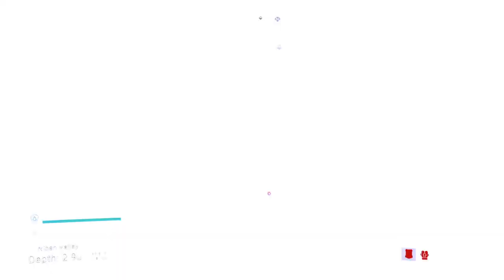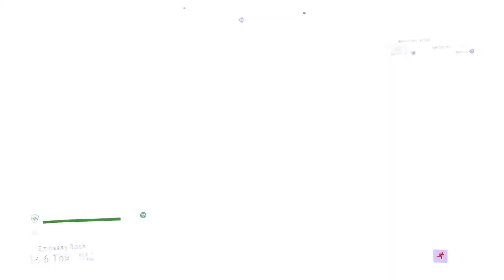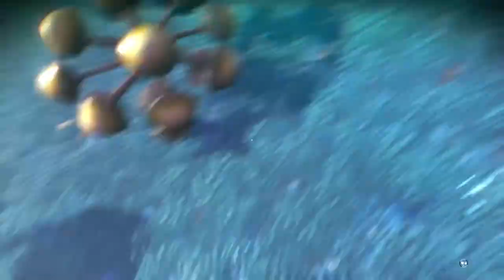Auridon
Dooney St. Winds ¤ This is the story of Denavicci Telvanni "The Dunmeri Mushroom Wizard Clouded by Innocence and certain learning troubles.